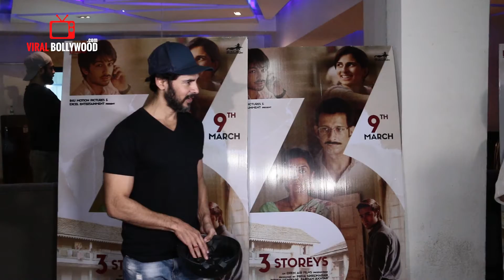Dino Morea At 3 Storeys Movie Special Screening